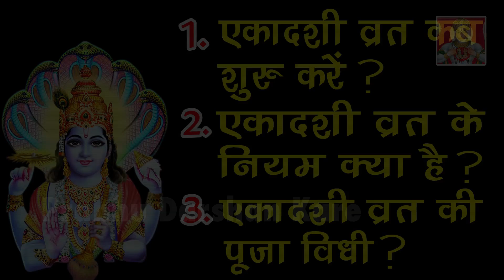कब शुरू करें एकादशी व्रत, एकादशी व्रत की पूजा विधि, क्या खाये व क्या न खाएं एकादशी व्रत मे, ekadash